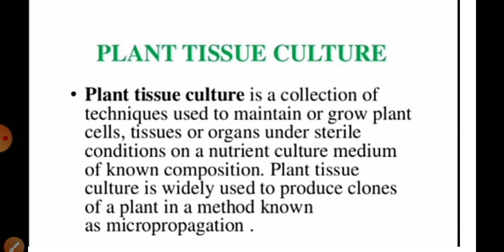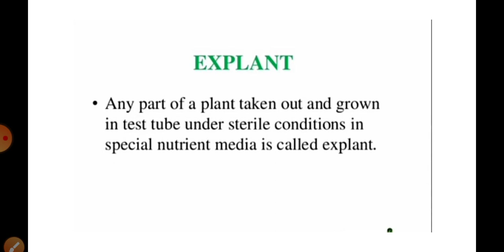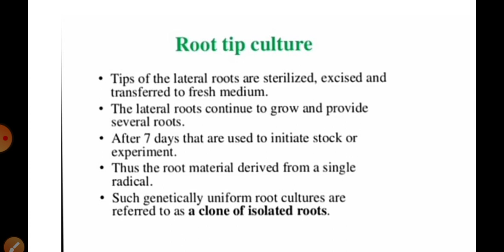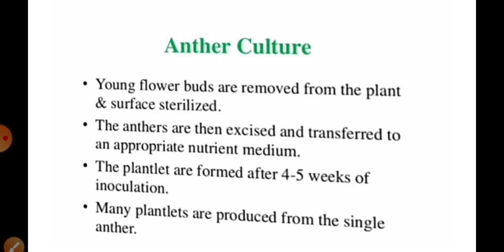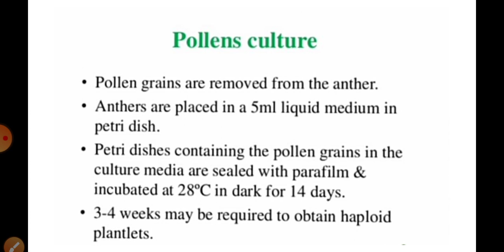Plant tissue culture & it's types l pharmacognosy-l l unit-3 l b pharmacy 4th sem l d pharm 1yr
Topic- plant tissue culture
Subject- pharmacognosy-l
Course - B pharmacy & D pharmacy

In these video we discuss the
Plant tissue culture and it's types

Type of plant tissue culture is
1 - single cell culture
2-  leaves culture
3 - root tip culture
4 - pollen culture
5 - anther culture